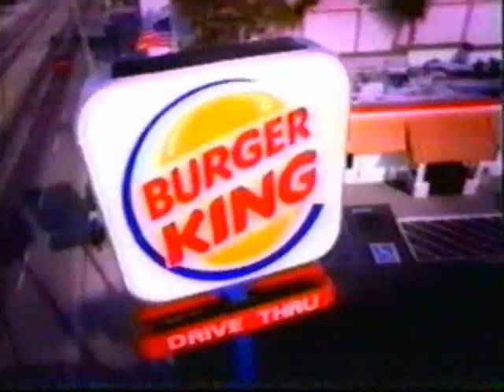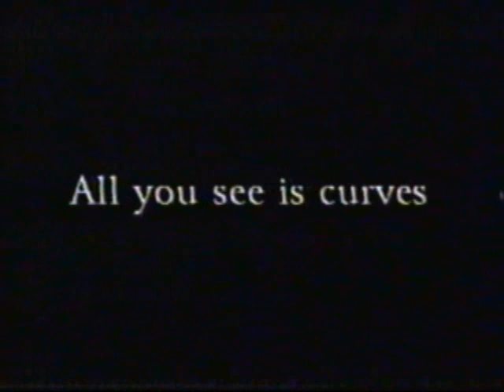5-14-2001 UPN commercials (part 10 of 11)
Includes the following ads/promos:

- Cotton
- Burger King
- 7up (with Orlando Jones)
- Victoria's Secret
- Gatorade
- Another Burger King spot
- Blind Date promo

Aired during Girlfriends.